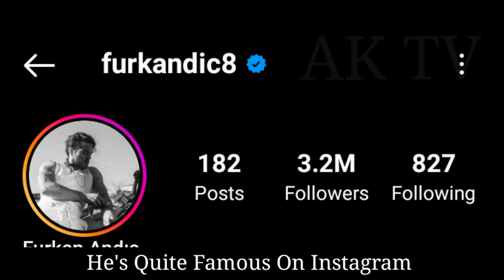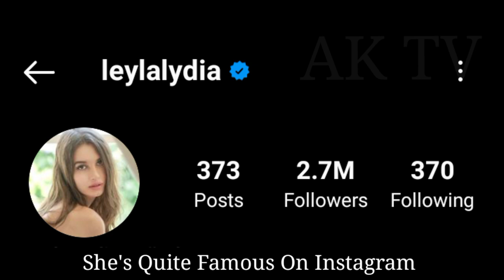Furkan Andıç and Leyla Lydia Tuğutlu, lifestyle, Biography, Age, Net Worth, Hobbies, Kimdir, Facts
Furkan Andıç and Leyla Lydia Tuğutlu, lifestyle, Biography, Age, Net Worth, Hobbies, Kimdir, Facts, famous Actress, Famous Turkish Actress

Furkan Andıç is a Turkish actor and model, known for Kaçak Gelinler, Bir Kurabiye Masalı, Kolej Günlüğü, Tatlı İntikam, Meryem and Her Yerde Sen Wikipedia
Born: April 4, 1990 (age 32 years), İstanbul, Turkey
Height: 1.9 m
Movies: Bir Kurabiye Masali, Damat Takimi
Siblings: Baran Andıç, Burak Andıç
Nationality: Turkish
Education: Yeditepe Üniversitesi, Igor Sikorsky Kyiv Polytechnic Institute, Bilgi University

Leyla Lydia Tuğutlu is a Turkish actress, singer, model and beauty pageant titleholder who was crowned Miss Turkey 2008. She represented Turkey at the Miss World 2008 pageant. Wikipedia
Born: October 29, 1989 (age 33 years), Berlin, Germany
Height: 1.75 m
Nationality: German, Turkish
Parents: Harun Tuğutlu
Education: Istanbul University
Spouse: Ceyhun Ergin ​(m. 2022)​